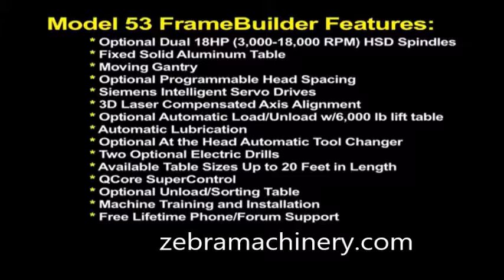New cnc Router with Load and Unload system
Machinery wanted